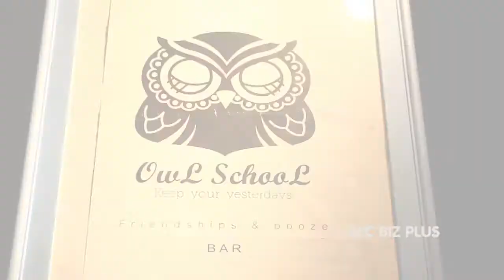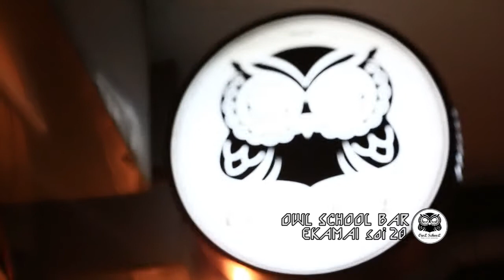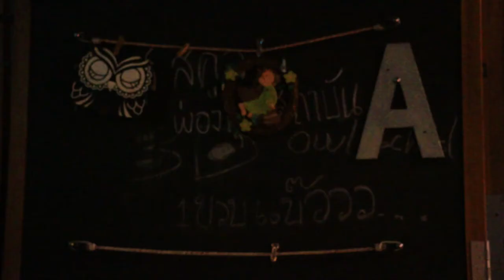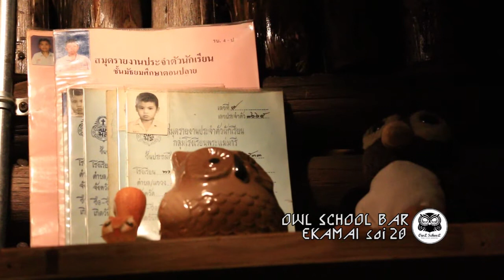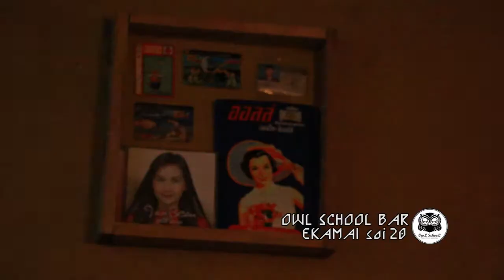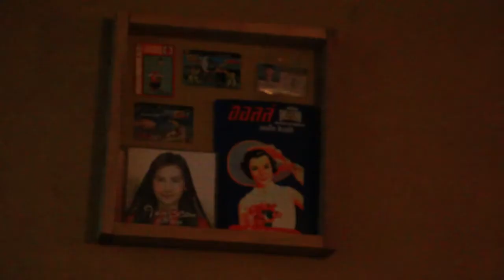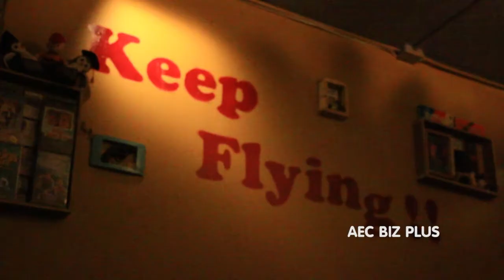20141001 AEC BIZ PLUS_ OWL School